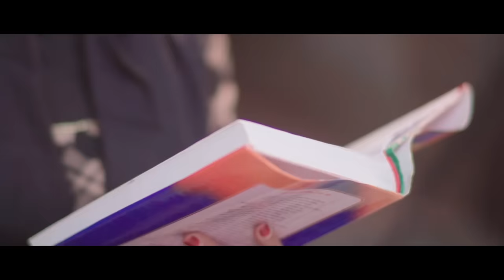SUN of LIGHTᴴᴰ | BALAGAL ULA BE KAMALIHI | Munaem Billah | Official Video | New Song 2017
আসসালামুআলাইকুম,
আমার নাশিদ গানগুলো ইউটিউব ছাড়াও স্পটিফাই (Spotify) তে শুনতে পারেন।

Song Title - SUN of LIGHT
Artist - Muneam Billah
Lyrics- Poet Shaikh Sadee, Golam mostofa
Director - H Al Banna
Cast-  Anwar Anar, Arif Ahmed Apon, Khadija Jahan Ridu, Touhid Nishan, Mitisha

Sound Design: Jaynul Abedin Ekatto
Composition - Sayem Rahman, Hridoy Hasin
Production: Fireflies Creation

Special Thanks:
FOOD BREAKING

●► ALLAHUMMA SALLIALA
Teletalk :                Type:  TT space 7378129 Send to 5000

●►NURER O ROBI
Teletalk :                Type:  TT space 7378149 Send to 5000

●►BALAGAL ULA
Teletalk :                Type:  TT space 7378130 Send to 5000

Allahumma salli alal mustafa
habib na, muhammad- alaihissalam

Balaghal Ula Bi Kamalihi,
Kashafad Duja Bi Jamalihi,
Hasunat Jameeu Khisalihi,
Sallo Alaihi Wa aalihi.

Yarasulallah, Habiballah,
Nabiallah, Shafiallah
Habiballah.

Yarasulallah, Habiballah,
Nabiallah, Shafiallah
Rahimakallah.

You are the model human kind
You are the best of the master of mind
Everyday every moment I fight inside
For what is wrong and what is right.

O muhammad! you are sun of light
in my life, you are the sun of light.

তুমি যে নূরের নবী
নিখিলের ধ্যানের ছবি
তুমি না এলে দুনিয়ায়
আঁধারে ডুবিত সবি।।

Min Thaniyati-al Wada'
Wajaba Shukru ‘Alayna
Ma da'a lillahi da'

তোমারি নূরের আলোকে
জাগরণ এল ভুলোকে
গাহিয়া উঠিল বুলবুল
হাসিল কুসুম পুলকে।।